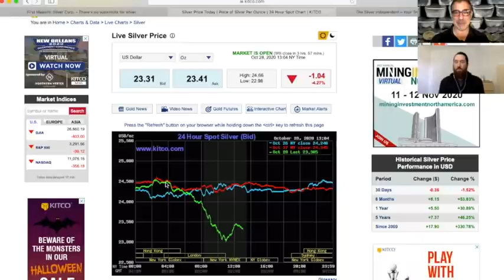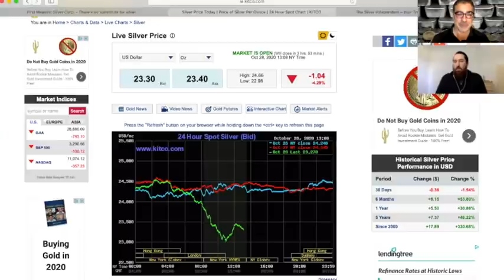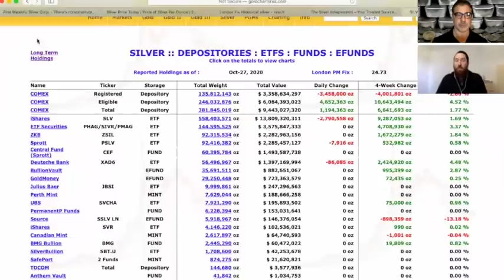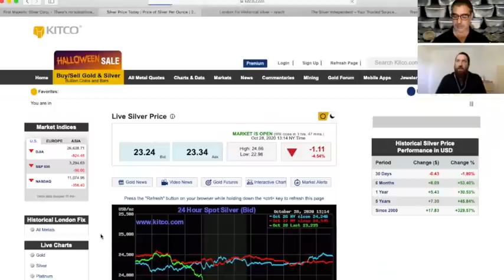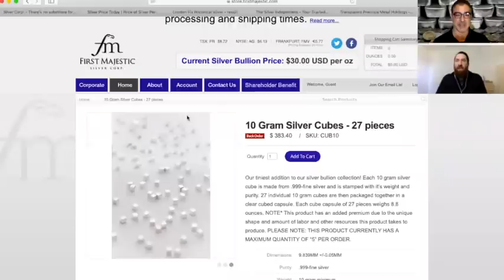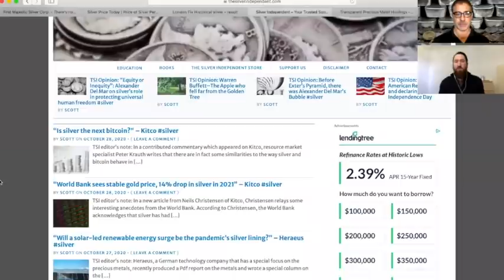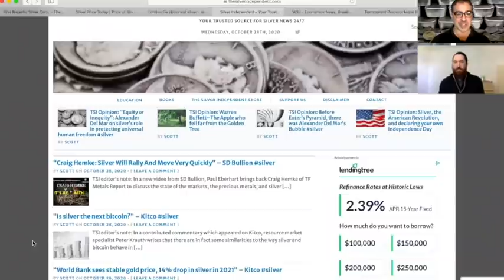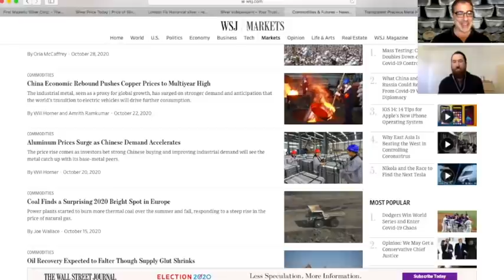Will Gold & Silver Be Confiscated By Government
One of the primary concerns many gold and silver investors hold is whether the government will attempt to confiscate preciousmetals like back in 1933.

Fortunately, silver expert Scott Craig of The Silver Independent joined me on the show to dig into this question, and to find out what he said, click to watch the interview now!